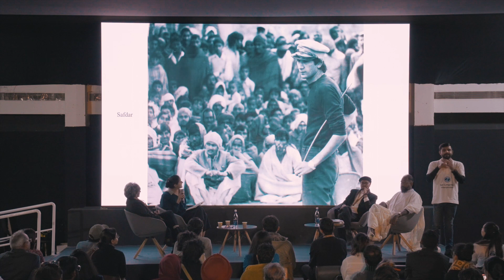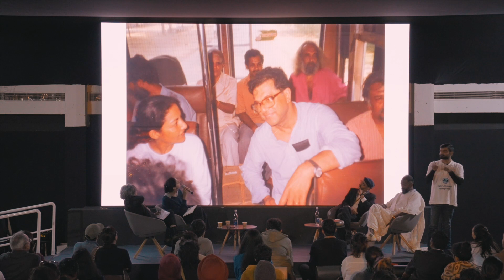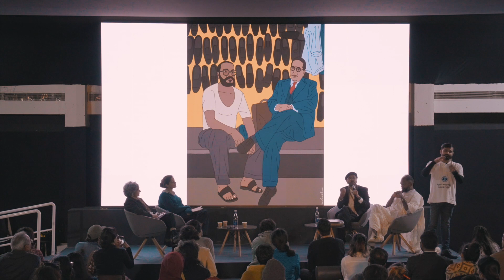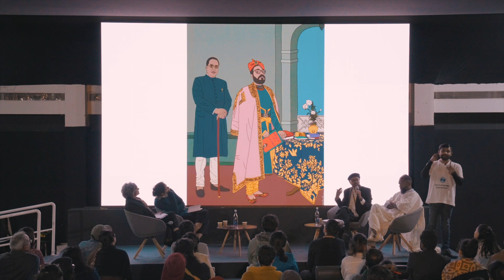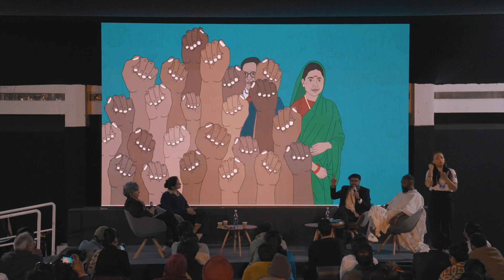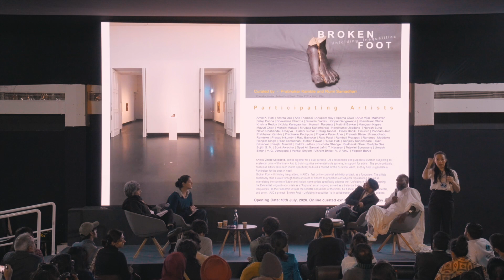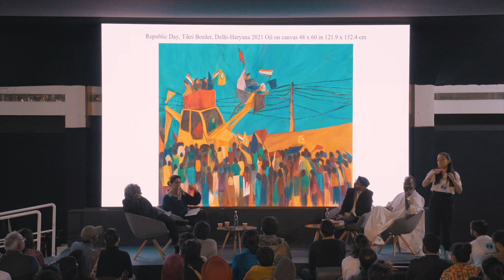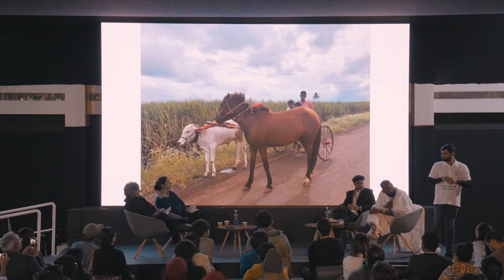Looking at Art Historical Blind Spots: From the Margins to the Mainstream | IAF Talks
Rising contemporary artists Aban Raza, Amol K. Patil, Prabhakar Kamble and Siddhesh Gautam discuss the importance of magnifying marginalised voices in art, society and art history in a conversation moderated by professor Dr. Parul Dave Mukherji.

In South Asia, arts curricula, histories, and systems are trying to move forward from a eurocentric lens towards a decolonized re-looking at ourselves. An important part of this process is the gap in the representation of certain voices in the arts and art history, a tough challenge to address in any format. This panel is an attempt to start identifying the ideas and people whose voices have been missing on many tables. The lens at play in this panel is underrepresented minorities through the spectrum of socio-economic positioning, religion, and caste. Together, the panelists will shed light on what is necessary for private and public arts spaces to be more inclusive, accessible, and open in that regard.

This talk was part of the ‘Align and Disrupt’ talk series curated by independent art curator and educator, Shaleen Wadhwana, at India Art Fair from 9 - 12 Feb 2023 in New Delhi.